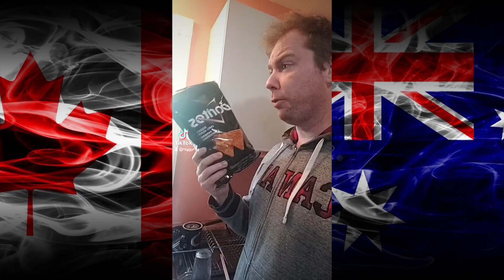Canada and Australia Differences | Tiktok Compilation | Raggyrog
Compiled for your benefit, a series of funny shorts about the differences between Canada and Australia, uploaded together in one easy to watch video.